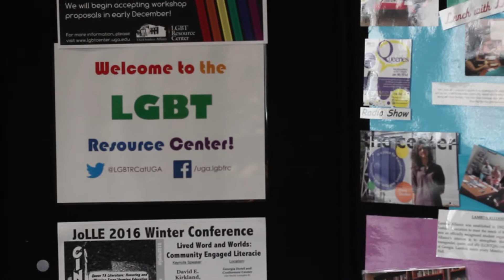LGTB student ambassadors comment on discrimination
The Red & Black writer, Lauren McDonald, talks to student ambassadors with the UGA  LGBT Resources Center  their take on local discrimination and new religious liberty bills.